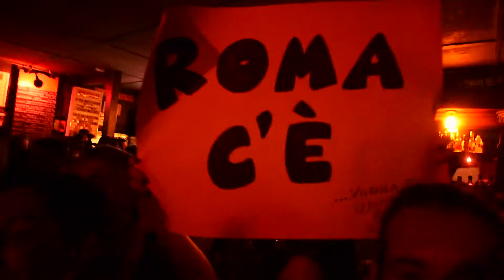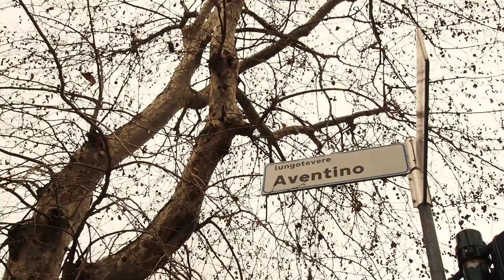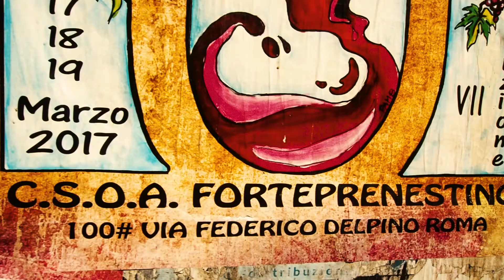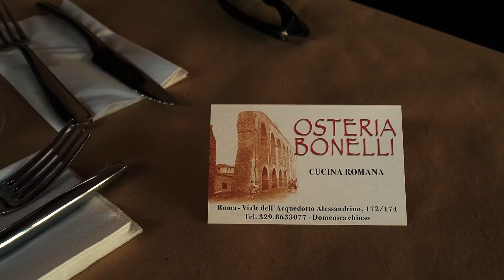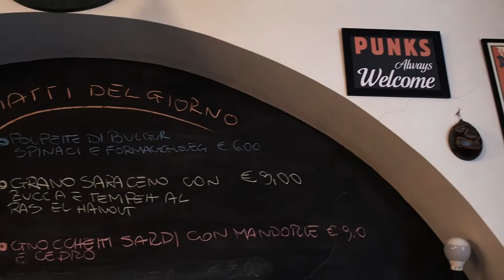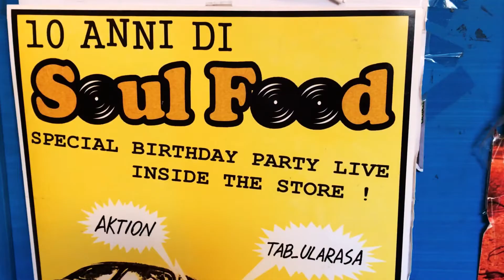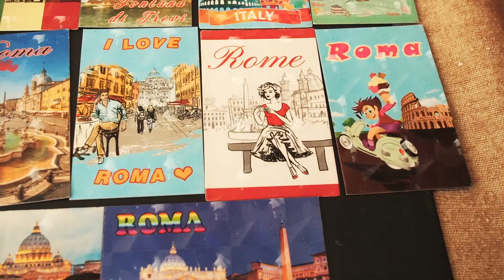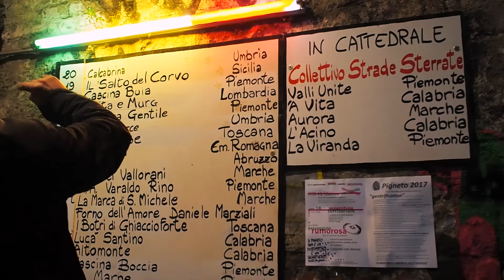Rome Rock and Roll Travel Guide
Roman musicians Giuda, Plutonium Baby, Marco & Tina (Radiation Records, TJ & the Lipstix) share their favorite record stores, pizzerias, clubs & more.

SEGMENT BREAKDOWN
Do 3:23
Eat 10:16
Shop 13:40
Rock 17:11
Drink 18:46